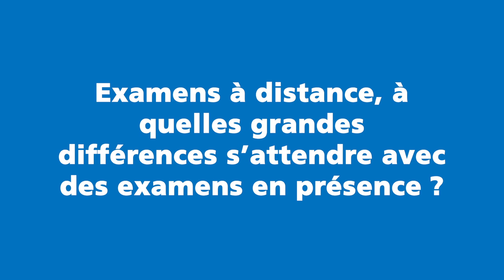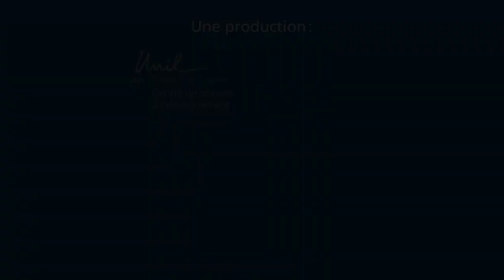En route pour les examens à distance n°2 : des grandes différences avec des examens en présence ?